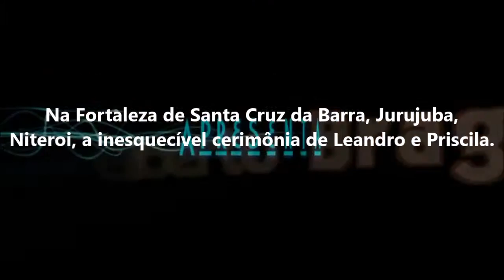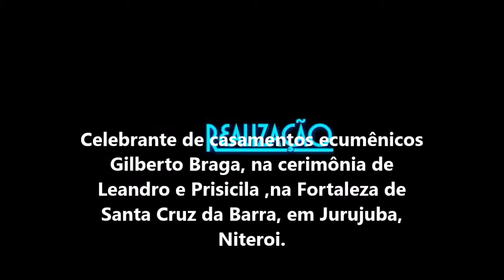A MAIS LINDA CERIMONIA NA EXUBERANTE FORTALEZA DE SANTA CRUZ DA BARRA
Um casamento inesquecível! Com o Celebrante Gilberto Braga.